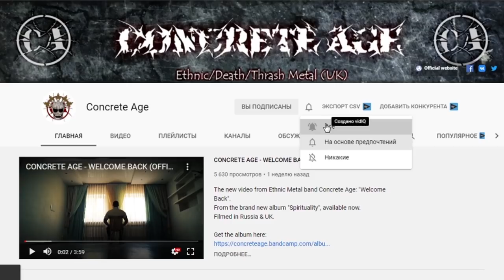CONCRETE AGE - Этнический Death Thrash Metal Band / Англия Россия / Обзор от DPrize и интервью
Ссылки на группу CONCRETE AGE

Всем привет!
В этом видео я расскажу про английско-российскую этническую Death Thrash Metal группу CONCRETE AGE.
Музыканты согласились принять участие в ролике и ответить на некоторые мои вопросы касательно творчества, продакшена, продвижения и музыкального быта.

Альбомы:
Time to Awake 2012,
The Temple of the Sacred Spirit 2014,
Under the Concrete Sun 2016,
The Totem of the Great Snake (Pt​.​I) 2017,
The Totem of the Great Snake Pt.II: Covenant 2018,
The Roots of the Concrete Age 2018,
Spirituality 2020,
Frosty J, Boris Zahariev, Erick Red, Francesco Giorgianni,
Manowar, Death, Iron Maiden, Chuck Schuldiner, Dave Mustaine, Kirk Hammet, James Hatfield,

С уважением к группе CONCRETE AGE и их творчеству.